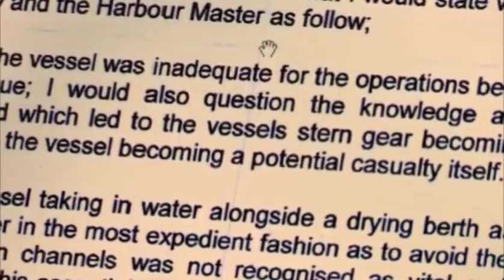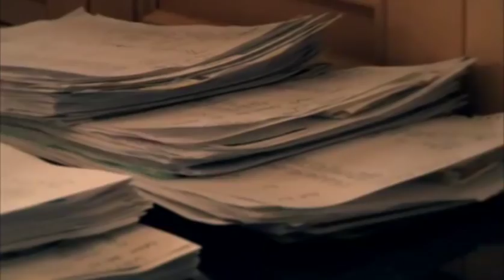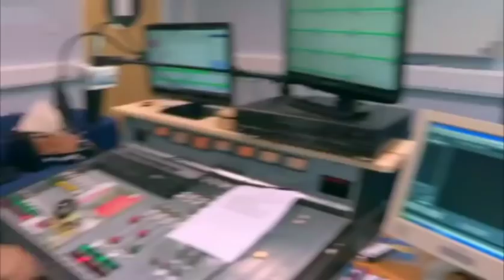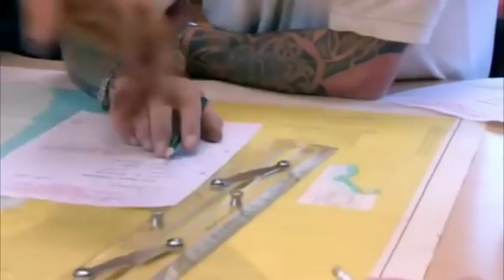Geordies overboard part 3 of 4 "BLYTH ALL WEATHER LIFEBOAT"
“The final series is true to the original idea presented to the crew – to fairly reflect events of their daily working and family lives that were filmed during this period.

“We are satisfied the production company did not create any of the events that occur in the film.”